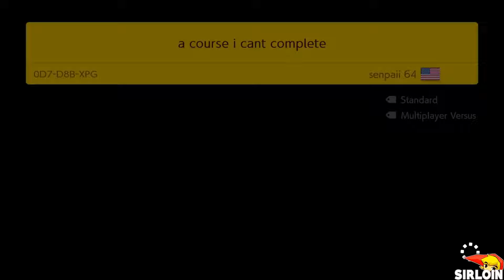Super Mario Maker 2 - Endless Mode #440 (HD)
Super Mario Maker 2 - Endless Mode #426 (HD)

1080P/60FPS/Walkthrough